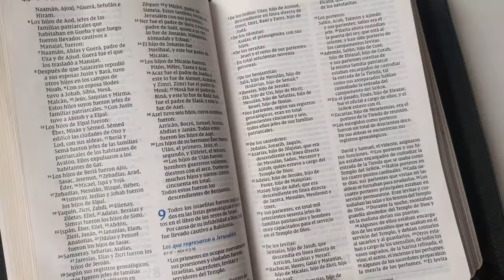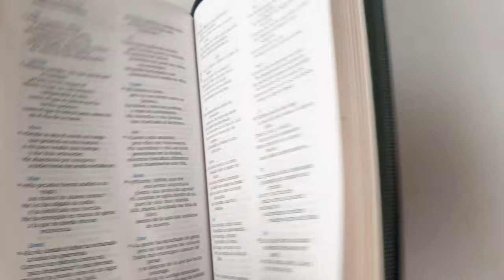Biblia NVI Tamaño Compacto Piel Verde con Cierre Texto Revisado 2022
Fácil de leer. Fácil de llevar contigo.

Con un tipo de letra fácil de leer y un tamaño delgado y compacto, la Biblia Compacta NVI con cierre, le invita a explorar profundamente la Palabra de Dios en cualquier momento y lugar. Esta edición llega a ti en una hermosa terminación en piel reciclada que añade durabilidad y protección a la Biblia. Diseñada por expertos del texto de la Nueva Versión Internacional (NVI), la letra exclusiva fácil de leer Comfort Print® de Vida® ofrece una experiencia de lectura agradable que complementa la traducción de la Biblia más leída al español contemporáneo. Con un grosor de aproximadamente 2.5 cm, la Biblia NVI compacta es la Biblia perfecta para llevar a la iglesia, a su grupo de estudio de la Biblia, al trabajo o de viaje.

Características:

Texto completo de la Nueva Versión Internacional (NVI) 2022, legible, precisa y clara
Apriximadamente 2.5 cm de grosor
Presentación con cierre y piel reciclada
Formato de doble columna
Página de presentación
Cinta marcadora de satén
Palabras de Jesús en rojo
Tipografía exclusiva NVI Comfort Print® de Vida®
Tamaño de impresión de 7 puntos

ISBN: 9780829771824